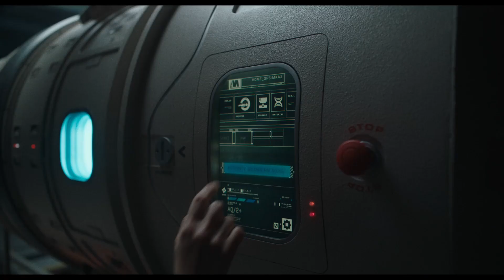MICKEY 17 - Bande-annonce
Ça fait quoi de mourir ?
Découvre MICKEY 17, le nouveau film de Bong Joon-ho dès le 29 janvier 2025 dans tes cinémas CGR.